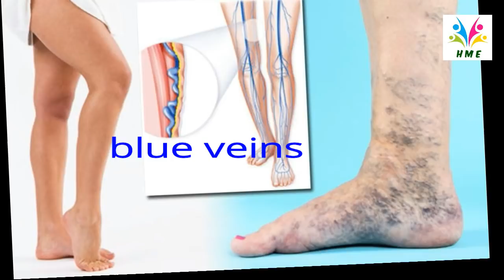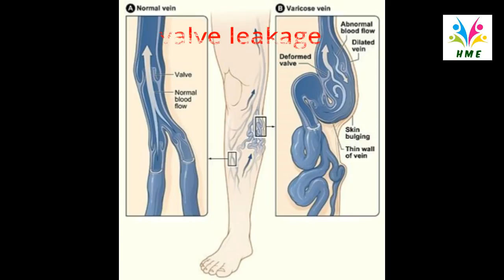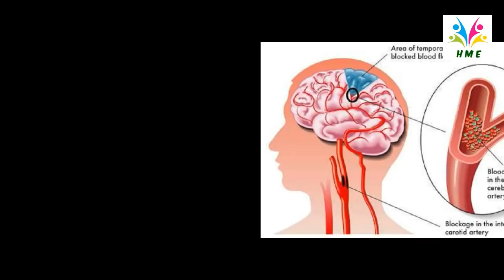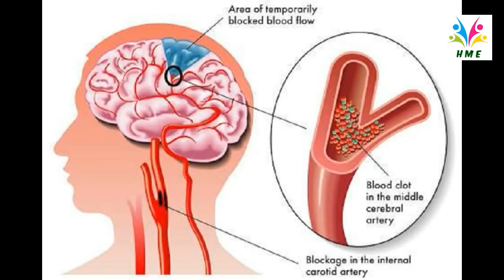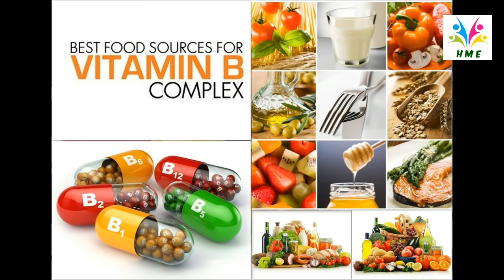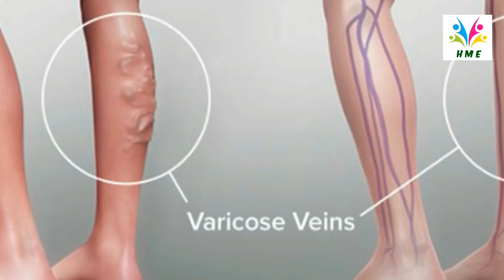varicose veins gone | what and why about varicose veins | get rid of varicose veins permanently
Before starting any treatment for varicose veins. first know exactly what are varicose veins. Varicose veins are caused by weakened valves and veins in your legs. one way valves in your veins keep blood flowing from your legs up toward your heart. When these valves do not work properly and the blood falls down back into legs. this blood collects in your legs and pressure builds up and the veins become weak large and twisted and show at the skin as blue veins called varicose veins. symptoms of varicose veins are   itching in legs fatigue pain and discomfort in the legs and swelling of the skin. Mild varicose veins does not cause any medical emergency but if left untreated any clot released from these may reach to brain and block the supply of brain creating a medical emergency.  varicose veins can be treated easily by Lifestyle changes and Good skin hygiene and weight loss and diet management and most important regular exercises like walking and cycling. B complex group of vitamins can help treat and prevent varicose veins by strengthening blood vessels. The B vitamins include thiamin, riboflavin niacin folic acid vitamin B6 vitamin B12 biotin and pantothenic acid. you should wear compression stockings to support weak muscles and veins. if after all measures the problem remains then advanced laser surgery can help you get rid of varicose veins.so i hope you like this video if so then give us like share it and subscribe our channel.

compression stockings are sold by amazon @